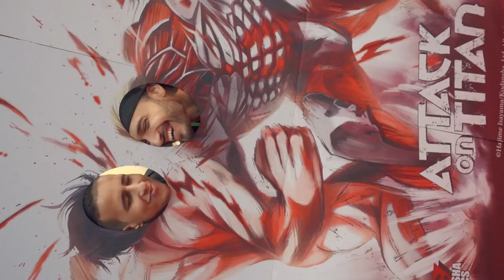STEVE AOKI AT COMIC-CON!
AreWeFamousNow
P.O.Box 770911